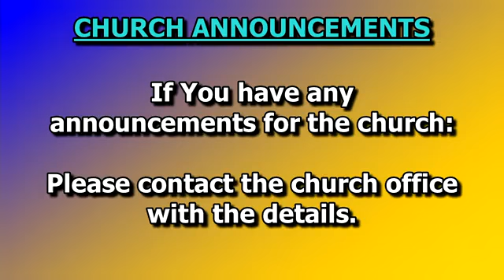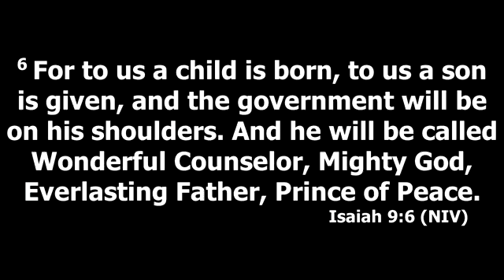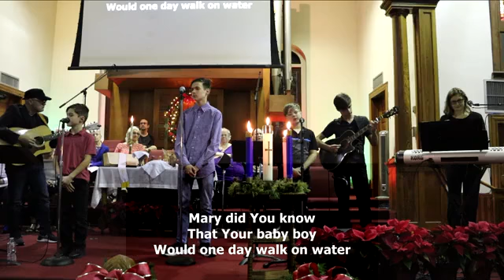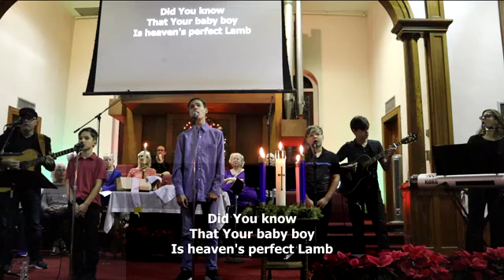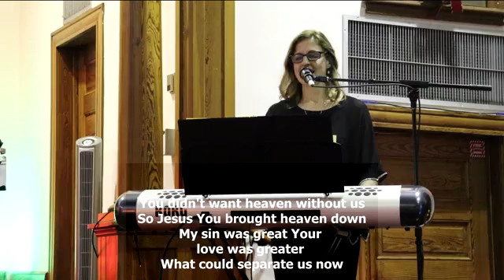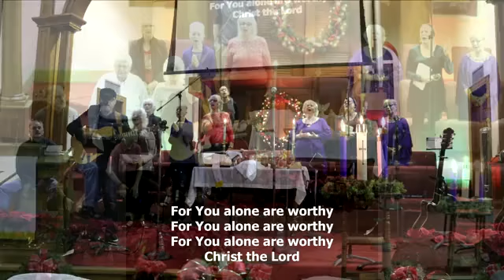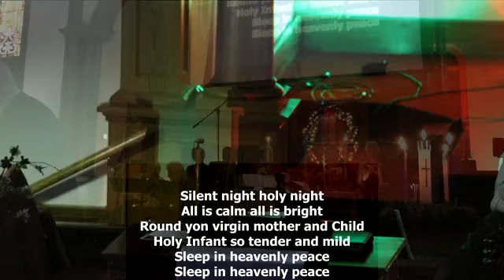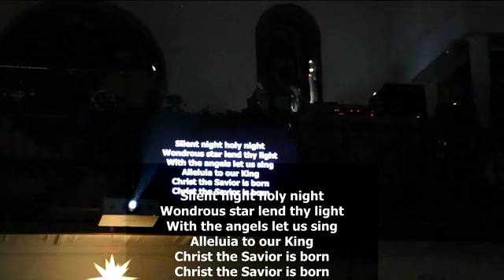December 24, 2021